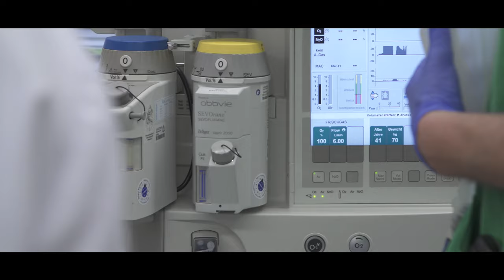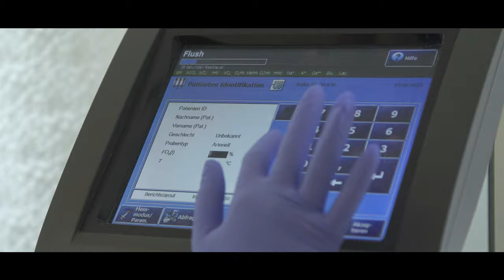Pflege im Aufwind! Gesundheits- und Krankenpfleger an der Asklepios Stadtklinik Bad Tölz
Pflege im Aufwind! Kaum ein Beruf bietet so viele abwechslungsreiche Tätigkeitsbereiche wie der des Gesundheits- und Krankenpflegers an der Asklepios Stadtklinik Bad Tölz. Die Einsatzmöglichkeiten sind vielfältig und decken die gesamte Bandbreite der Funktionsbereiche wie Anästhesie und Intensivmedizin, Endoskopie, OP und zentrale Notaufnahme, die akutstationäre Versorgung in operativen Abteilungen wie Orthopädie, Chirurgie, Gefäßchirurgie und Urologie, den nichtoperativen Gebieten der Akutgeriatrie, Kardiologie, Gastroenterologie oder der Neurologie, bis hin zur neurologischen Rehabilitation ab. Gemeinsam mit allen Berufsgruppen tragen Sie wesentlich zur Versorgung der Patientinnen und Patienten der Klinik bei. Erfahren Sie mehr über die Arbeit als Gesundheits-und Krankenpfleger an Asklepios Kliniken Bad Tölz.
Lust auf eine Ausbildung in der Pflege?
Im direkt an die Klinik angrenzenden Asklepios Bildungszentrum für Gesundheitsfachberufe Bad Tölz bieten wir eine einjährige Ausbildung zum Pflegefachhelfer (m/w/d) oder eine dreijährige Ausbildung in der Gesundheits- und Krankenpflege an.

Über die Asklepios Stadtklinik Bad Tölz:
Die Asklepios Stadtklinik Bad Tölz ist ein Krankenhaus der Grund- und Regelversorgung mit 270 Betten  rund 50 Kilometer südlich von München. Die Klinik verfügt über die Hauptabteilungen für Akutgeriatrie, Anästhesie und Intensivmedizin, Chirurgie, Gefäßchirurgie, Innere Medizin mit Kardiologie und Gastroenterologie, Neurologie mit Stroke-Unit und Neurologischer Frührehabilitation, Orthopädie und Unfallchirurgie/Sportorthopädie, Urologie sowie die Belegabteilungen für Gynäkologie und HNO-Heilkunde. Am Klinikstandort befinden sich weiterhin eine Klinik für neurologische Rehabilitation und eine interdisziplinäre Privatklinik sowie eine Krankenpflegeschule.  Die Klinik ist akademisches Lehrkrankenhaus der Ludwig-Maximilians-Universität München und der Technischen Universität München und vom TÜV Süd nach DIN ISO zertifiziert.

Asklepios Stadtklinik Bad Tölz
Schützenstraße 15 -  D-83646 Bad Tölz